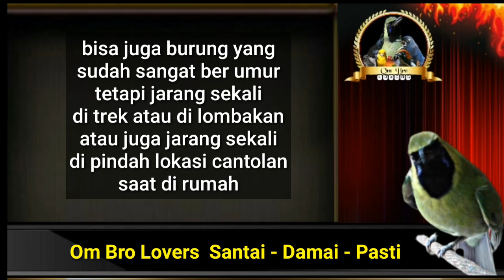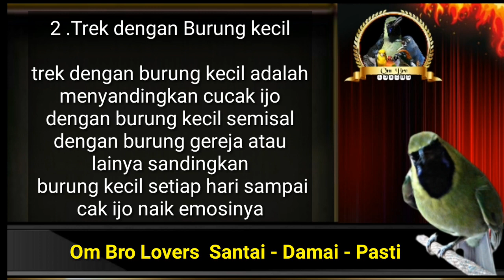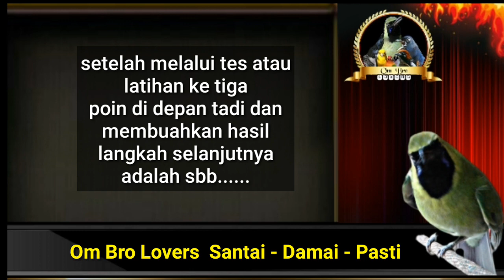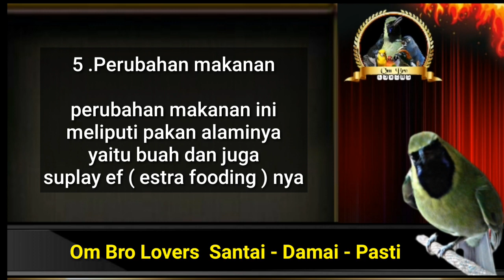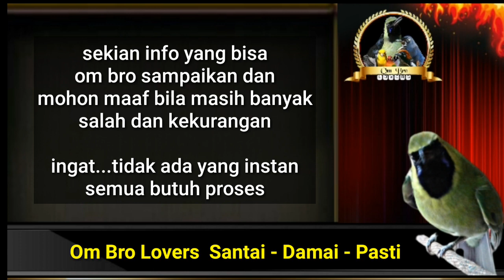Membuat Cucak Hijau Mental Rumahan Jadi Garang Di Gantangan